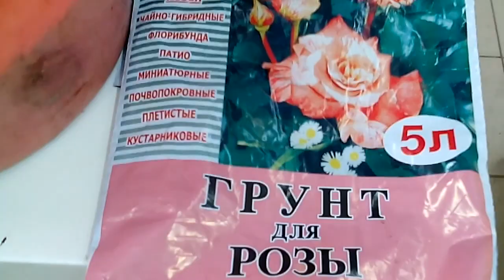Пересадка взрослого лимона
Пересаживают взрослый лимон не чаще 1 раза в 2 года. Выбиваем горшок чуть большего размера. В почвенную смесь добавляем на 5 литров 1,5 литра древесной золы, перемешиваем. Именно зола будет давать для нашего лимона дополнительное минеральное питание, необходимое для цветения и плодоношения